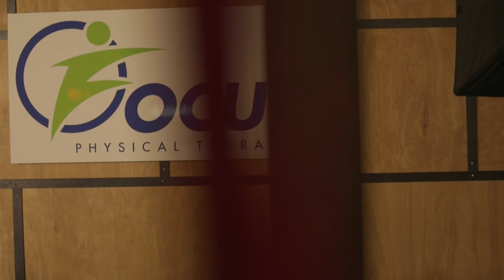Fitness Training Promo Video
Promotional video for BodyQuest